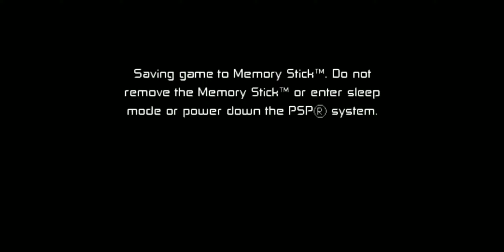Ben 10:protector of earth episode 3 & 4 "Area 51 & hoover dam"